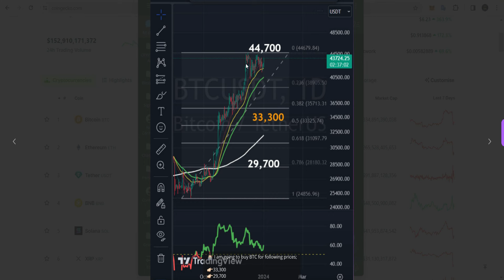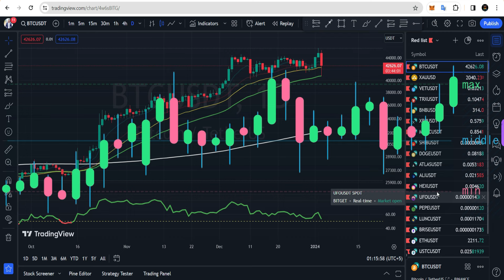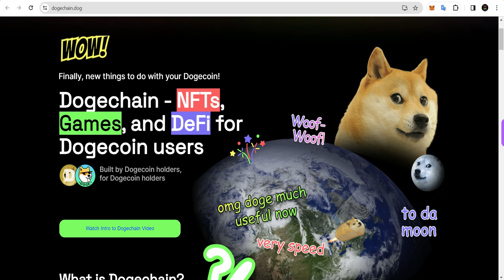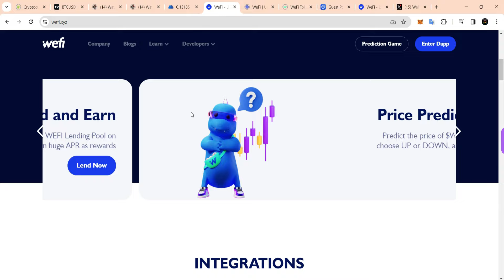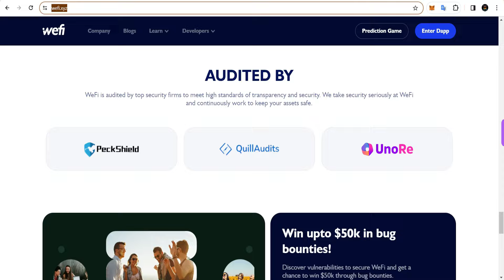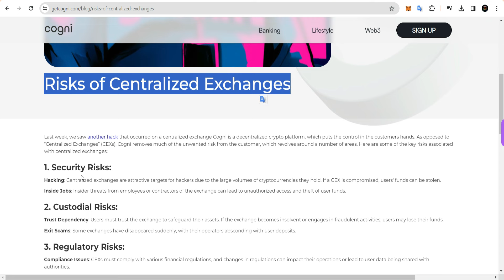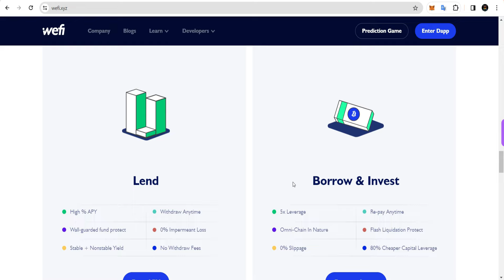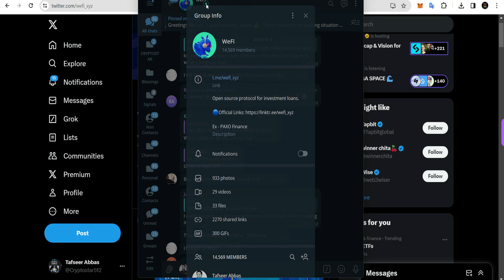💰 "Top 3 Cryptos in 2024: Altcoins to Watch After BTC's Rise to $45,000!" 🚀🚀🚀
Video Descriptions:
💡In this video, we delve into the top 3 cryptocurrencies for 2024, focusing on the recent surge in BTC to $45,000 due to major upcoming events. Discussing the 1st ETF approval on January 10th and BTC halving in April, we explore how retail money is expected to flood into the crypto market, propelling Altcoins to new heights.

💰 One particular altcoin catching attention is Wefi, a decentralized omnichain leverage trading DeFi protocol. With three successful audits by Pecksheild, Unore, and Quilaudits, and insurance against hacks or exploits, Wefi stands out in the crowded crypto space. Offering the lowest trading fees and leverage options up to 5x, Wefi's growth from $0.044 to $0.13 since mid-December raises eyebrows.

🌟Given the unpredictability of centralized exchanges (CEX), many are turning to DeFi for leverage trading, especially after recent regulatory actions against exchanges.

🎁 Wefi's token is currently traded on MEXC, Quick Swap on Polygon, and SyncSwap on Linea, with rumors of a major exchange listing in January 2024. With their mainnet live and over 3600 users completing 10,000 transactions in December 2023 alone, Wefi's potential is undeniable.

These crypto altcoins are going to surge | crypto airdrop | BTC nex move

how to earn bitcoin fast and easy, best crypto earning sites, earn crypto without investment, crypto airdrop, top 5 crypto airdrops, best crypto under 10 million market cap, top 5 small cap altcoins, top low cap altcoins, digital marketing earning proof, how to bitcoin earning money online, crypto trading daily profit, earn 38$ from crypto trading in 1 minute trade, successfull crypto traders, how to become digital marketing expert, digital marketing earning proof, make money cryptocurrency for digital marketers, crypto exchanges ban in India, binance ban, kucoin ban, okx ban, new usdt earning platform, what are the top alt coins for 2024